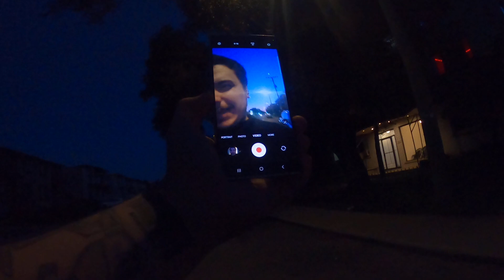go pro 4 7 2024 ep 3